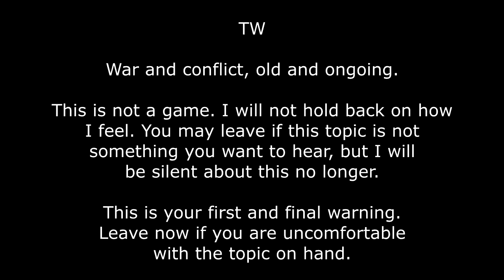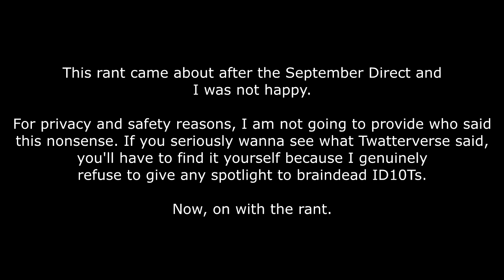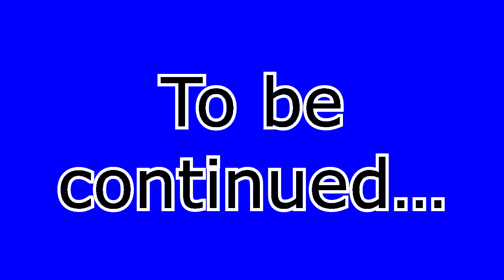ScapeROMFiles Rant: Advance Wars Reboot Camp delayed due to being offensive (somehow idk) pt2